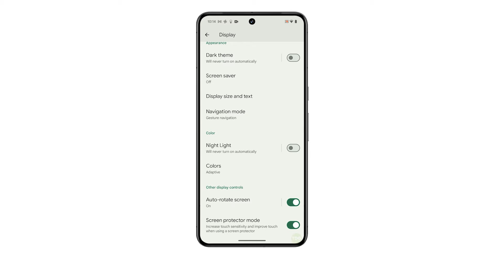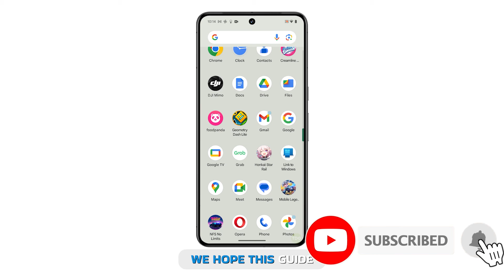How To Increase Touch Sensitivity On Google Pixel 8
In this video, you'll learn how to enhance the touch sensitivity of your Google Pixel 8, especially useful when using a screen protector. By enabling the screen protector mode in your phone's settings, you can ensure accurate touch input recognition, guaranteeing smooth operation even with accessories. Simply follow the steps to access the setting, and once enabled, enjoy improved responsiveness, making your Pixel 8 experience seamless, even while wearing gloves.